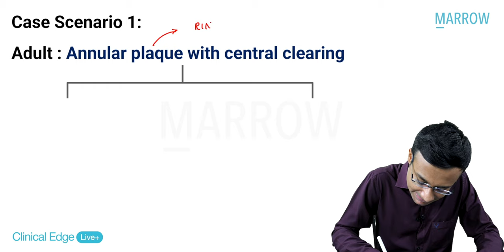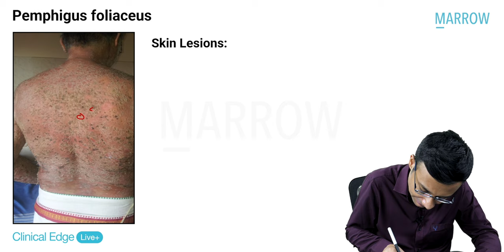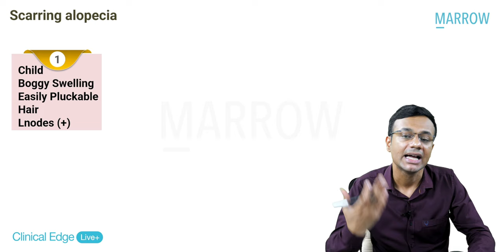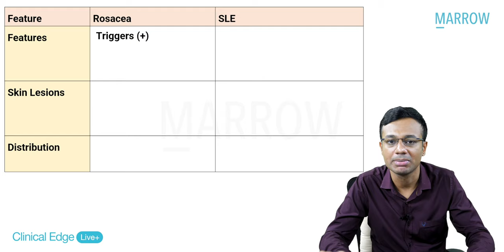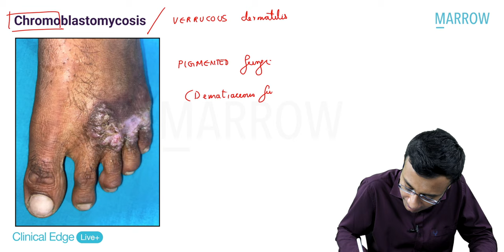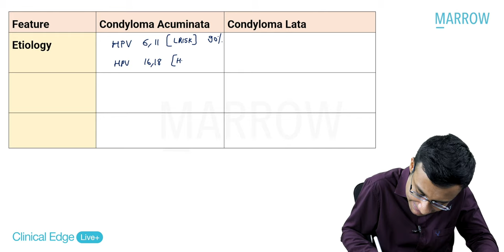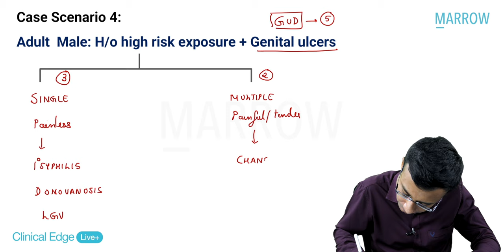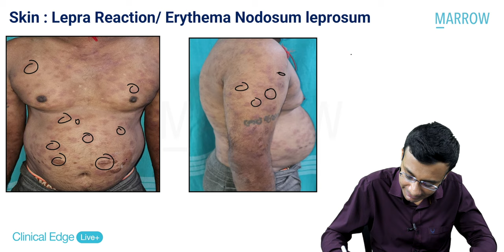Clinical Edge Live+ - Dermatology